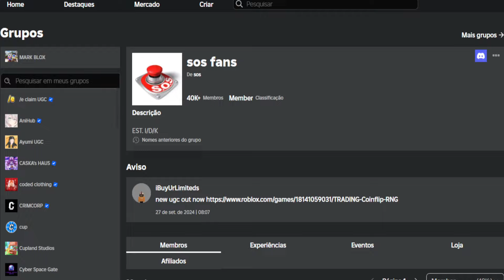COMO PEGAR Abóbora Fantasma ITEM GRÁTIS NO ROBLOX 2024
Apoie este canal para obter acesso aos seguintes benefícios:
wwwwwwwwwwwwwwwwwwwwwwwwwwwwwwwwwwwwwwwwwwwwwwww